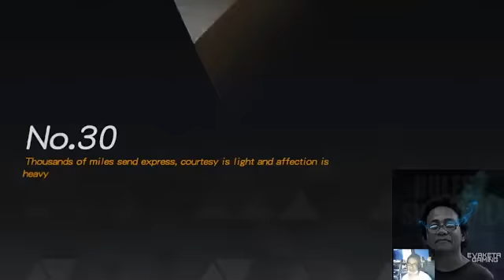nam tử kia càng là Chiến Sư đỉnh